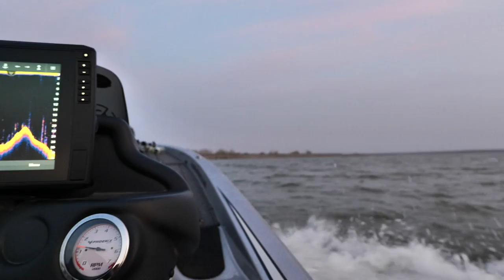Big Bass on Texas Rigs! Fishing Shallow for Spring Bass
It's time for spring bass fishing in 2021! We are traveling to south Texas to go bass fishing for spring time spawn pattern largemouth bass. Fishing the texas rig in shallow spawning areas is our primary big bass catching technique on this great day of fishing with Trey, our Senior Head of Product @GooganSquad

FOR MORE TECHNICAL TIP VIDEOS VISIT